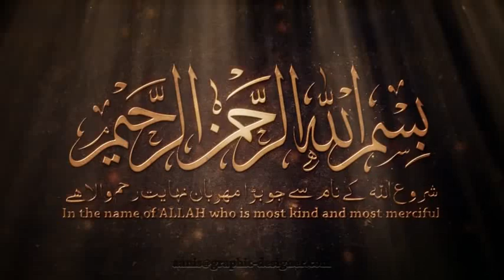கணவன் மனைவி புரிதலால் பிரிதலை கலைவோம் அஷ்ஷெய்க் . சியாப் ( ஸலபி )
Dharul Athar Adh Dha'viyya